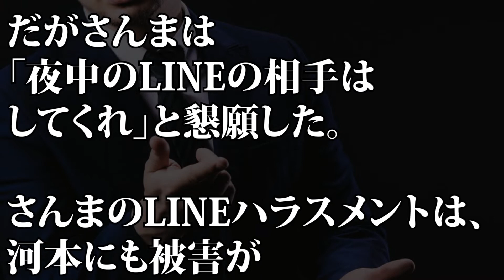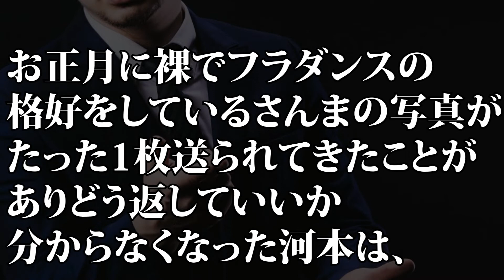【話題】陣内智則、さんまのLINEに苦情